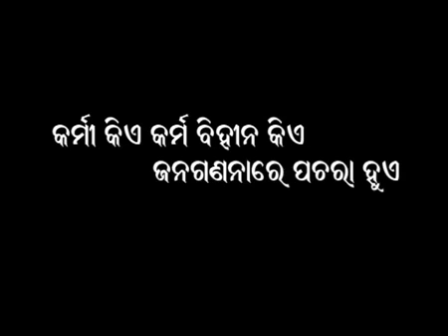CENSUS - 2011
Odiya Video Song WORKER - NON WORKER